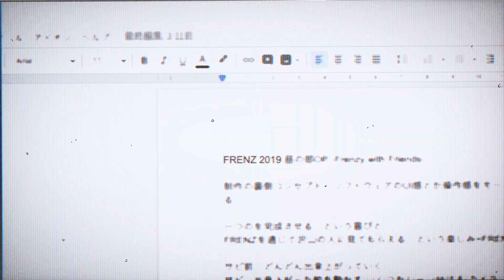FRENZ 2019 二日目深夜の部オープニング -Crazy★Friends-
2019年9月14～15日に、新宿LOFT/PLUS ONEにて開催された
映像上映イベント「FRENZ 2019」二日目深夜の部オープニング映像です！
↓↓↓他の部の素晴らしいオープニングはこちら！（先に視聴することを強くお勧めします）